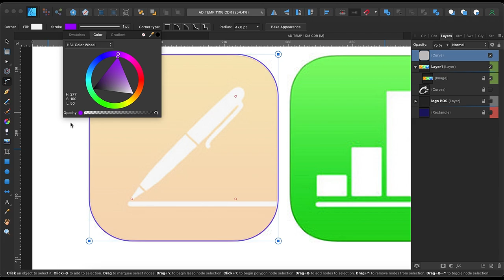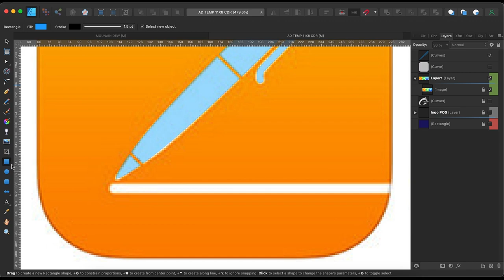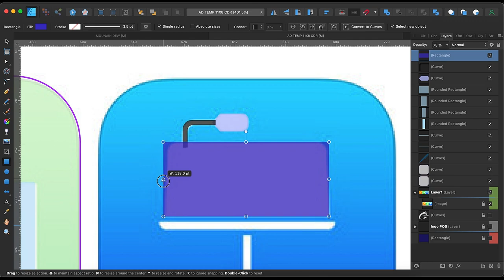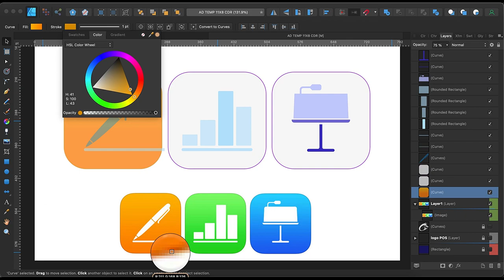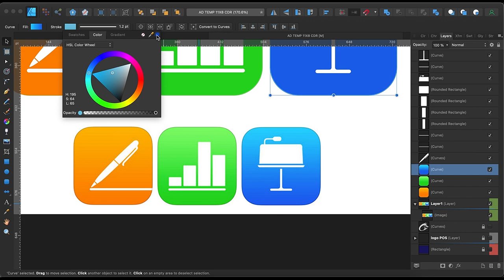Remaking iWork Icons Converting Raste to Vector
Only screen recorded video. This is a sample of what I can do with graphic design software. There is no explanation of how to do this. This is not a tutorial on how to design something.

Need a professional editing software?
Kdenlive is FREE an open source video editor.